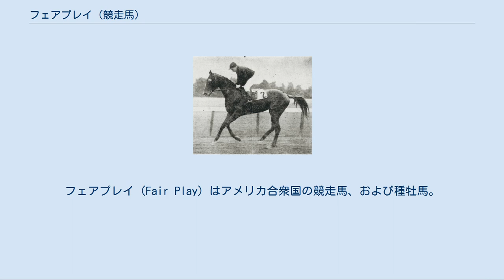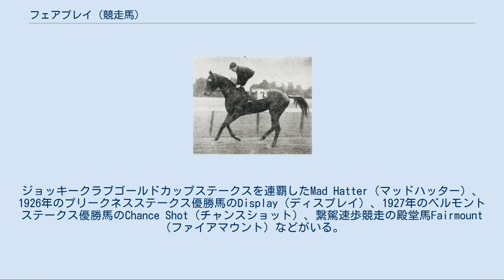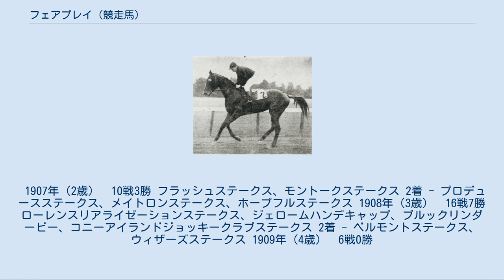フェアプレイ (競走馬)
フェアプレイ (Fair Play) はアメリカ合衆国の競走馬、および種牡馬。
競走馬としてローレンスリアライゼーションステークスなどの勝鞍を持ち、種牡馬入りして多くの実績馬を輩出した。
とくにマンノウォーの父として有名である。
1956年にアメリカ競馬殿堂入りを果たした。
 ベルモントパーク競馬場の創設者としても知られる大馬主オーガスト・ベルモント2世の生産・所有した馬である。
1907年に2歳でデビューを迎え、同年はフラッシュステークスなどのステークス競走勝ちを収めた。
しかし、この年にデビューした同期にコリンがおり、プロデュースステークスやメイトロンステークスでの対戦では大きく離されての2着に入るのが精いっぱいであった。
 年が明けて3歳、王道路線に進路を取ったフェアプレイは、やはりコリンと対決せざるを得なかった。
ここでもコリン相手に先着することはできず、初対決のウィザーズステークスでは2馬身差の2着、大一番のベルモントステークスではアタマ差で勝利を逃した。
その後コリンは故障により引退、結局最後まで土をつけることはできなかった。
 その後の3歳牡馬路線において、フェアプレイは最後の大競走であったローレンスリアライゼーションステークスで優勝、このほかにもブルックリンダービーなど7勝を挙げるに至った。
しかしそれでも3勝しかしていないはずのコリンの影響力を拭いきることはできず、フェアプレイはこの年はいずれの年度代表馬表彰にも選出されなかった。
 1908年にニューヨーク州が賭博の禁止条例を打ち出したため、数多くの競走馬が別の競馬開催地へと疎開していった。
フェアプレイも1909年にイギリスに移り、同地で競馬を続けたが、故障もあってまったく活躍できず、その年限りで引退した。
 引退後はアメリカに戻り、1910年より種牡馬として第二の馬生を送ることになった。
 最初のうちはあまり大物を出せなかったが、1917年に生まれたマンノウォーが2歳から大活躍を見せ、1920年にはその圧倒的なパフォーマンスによりフェアプレイを北アメリカリーディングサイアーの座に輝かせた。
種牡馬としてもマンノウォー系と呼ばれる流れを形成し、後世に多大な影響を残すことになった。
細々ではあるが、マンノウォーを通したフェアプレイの父系は現在においても続いている。
 マンノウォーがとくに有名ではあるが、このほかにもステークス勝ち馬を何頭も出している。
ジョッキークラブゴールドカップステークスを連覇したMad Hatter（マッドハッター）、1926年のプリークネスステークス優勝馬のDisplay（ディスプレイ）、1927年のベルモントステークス優勝馬のChance Shot（チャンスショット）、繋駕速歩競走の殿堂馬Fairmount（ファイアマウント）などがいる。
これらの活躍馬によって、1920年のほかにも2回リーディングサイアーになっている。
 このほか、フェアプレイ産駒の牝馬Slopingは日本に輸入されて「星富」の繁殖名になり、のちにヒサヨシ事件の当事者となるヒサヨシを産んでいる。
 1924年にベルモントが亡くなると、ジョセフ・アーリー・ワイドナーがフェアプレイを買い取り、終の棲家となるエルメンドルフファームに移された。
 1929年12月、フェアプレイは24歳のときに死亡した。
遺骸は牧場内に埋葬され、その墓の上にはフェアプレイをかたどった等身大の銅像が建てられている。
 1907年（2歳）　10戦3勝 フラッシュステークス、モントークステークス 2着 - プロデュースステークス、メイトロンステークス、ホープフルステークス 1908年（3歳）　16戦7勝 ローレンスリアライゼーションステークス、ジェロームハンデキャップ、ブルックリンダービー、コニーアイランドジョッキークラブステークス 2着 - ベルモントステークス、ウィザーズステークス 1909年（4歳）　6戦0勝